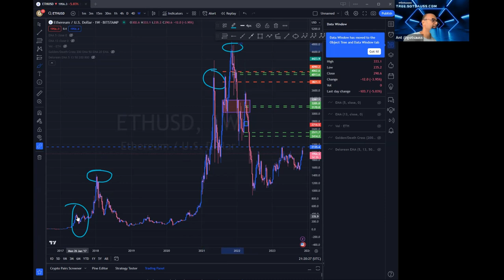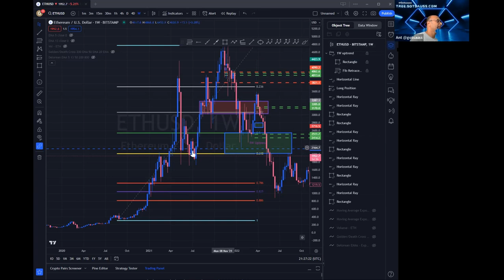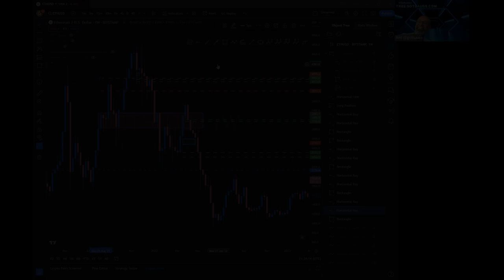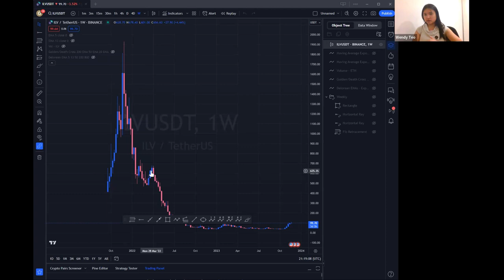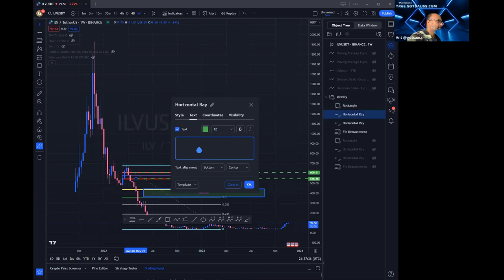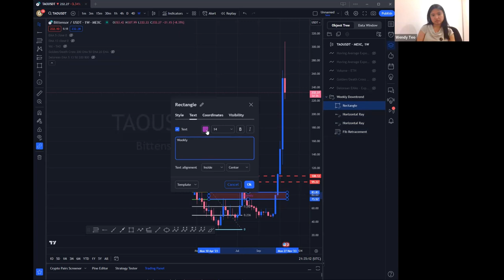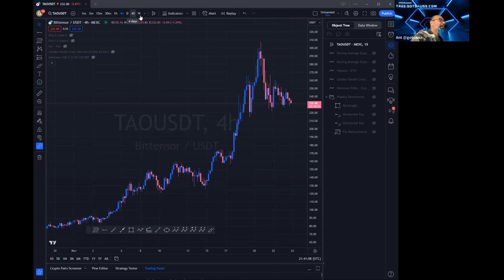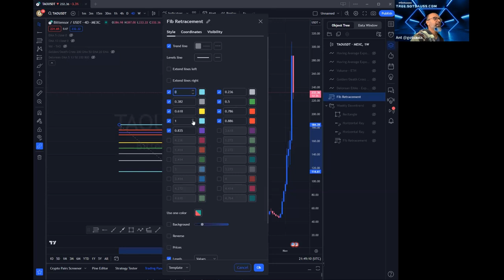Mastering TradingView A Complete Guide to Chart Analysis & Trading Strategies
Unlock the full potential of TradingView with our comprehensive tutorial. Join us in this one-hour session where we delve into the essentials of using TradingView for trading. We cover everything from the basics of reading charts to advanced techniques like using Fibonacci retracement levels for identifying optimal buying and selling zones. Whether you're a beginner or looking to refine your skills, this video offers valuable insights into candlestick reading, choosing the right chart timeframes, and effective trading strategies. Perfect for traders at any level, this guide ensures you make the most out of TradingView's features, both free and paid. Dive in to elevate your trading game!

About Us:
Welcome to The Lazy Society, your trusted guide in the dynamic world of cryptocurrency. We're a passionate group of crypto enthusiasts committed to empowering beginners with the knowledge to navigate the crypto space efficiently. Our mantra is 'work smarter, not harder,' focusing on smart strategies over hard labor.

Join our online meetups every Tuesday from 8:30 to 9:15 PM Sydney Australian time, where we delve into the essentials of cryptocurrency trading, exchange platforms, and market trends.

Don't miss out on this opportunity to be part of a community that's all about making smart, informed decisions in the world of crypto.

Timestamps:
00:00 Introduction
00:40 Exploring TradingView
02:30 Chart Reading Basics
06:10 Fibonacci Retracement: Identifying Buy & Sell Zones
16:20 TradingView: Free vs. Paid Features
18:00 Understanding Candlesticks
27:10 Candlestick Analysis: Body vs. Wick
29:10 Effective Fibonacci Placement
33:40 Chart Timeframes: Best Practices
45:20 Choosing the Right Chart Timeframe
48:00 Effective Trading Strategies
52:30 Conclusion